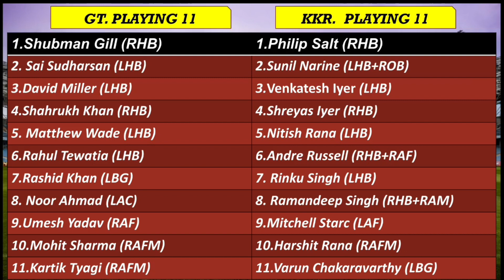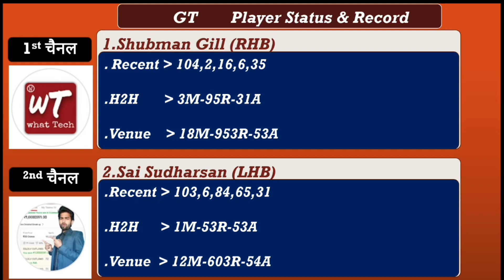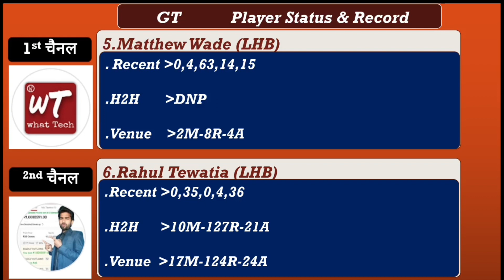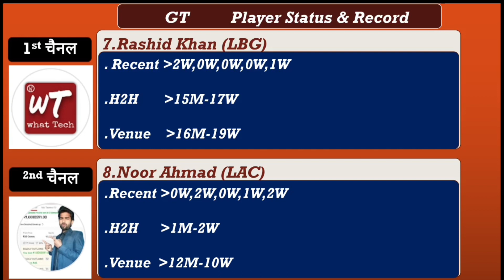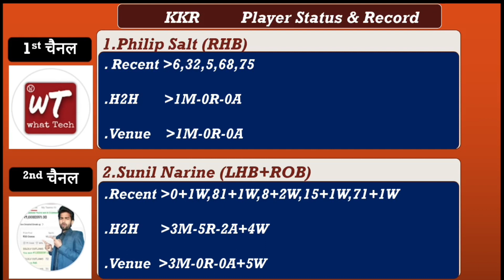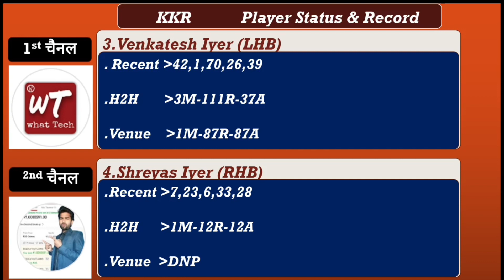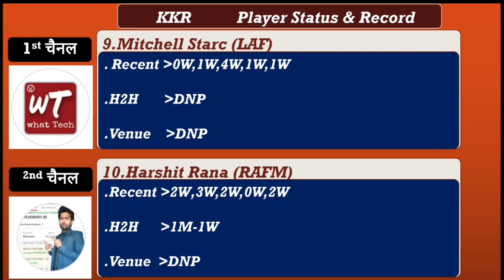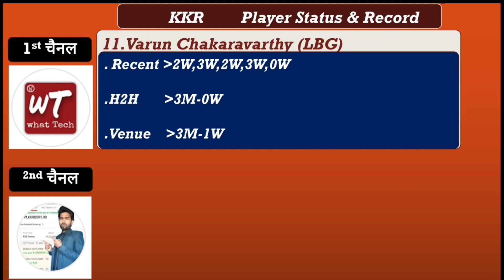GT vs KKR Dream11 Prediction | GT vs KKR 63rd Match Prediction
Your Search...